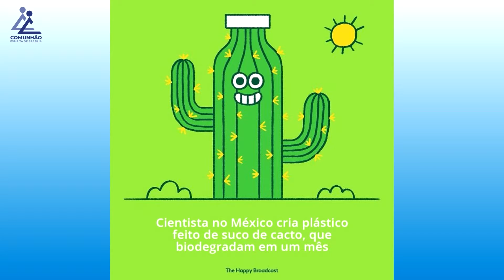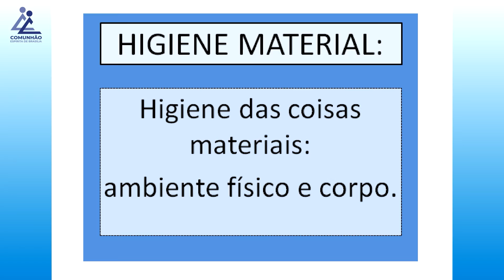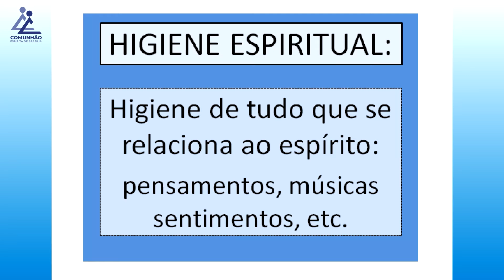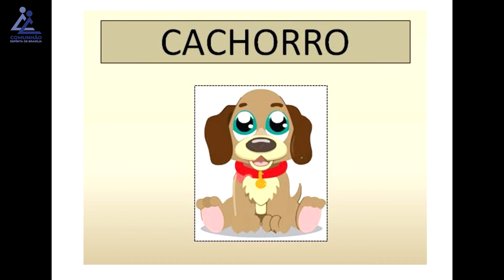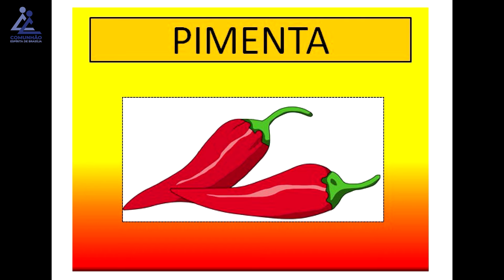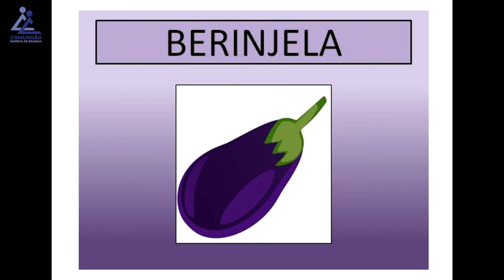HIGIENE DO AMBIENTE: MATERIAL E ESPIRITUAL (EVANGELIZAÇÃO INFANTIL 2020 - 2º CICLO | AULA 8)